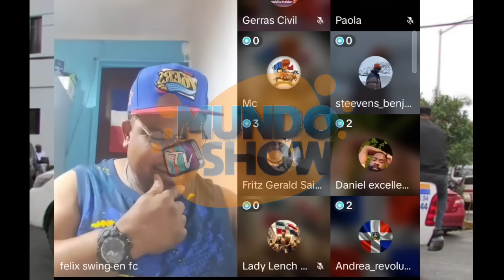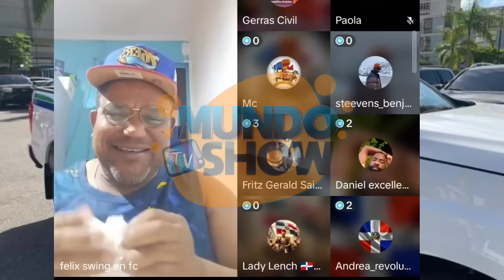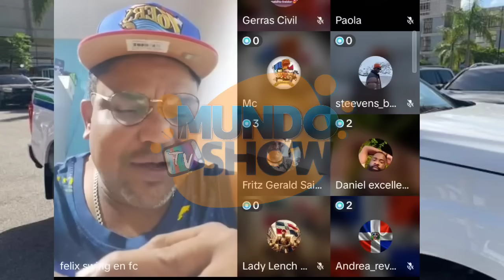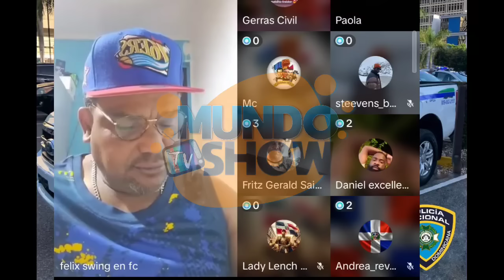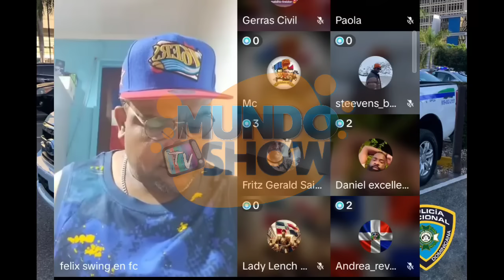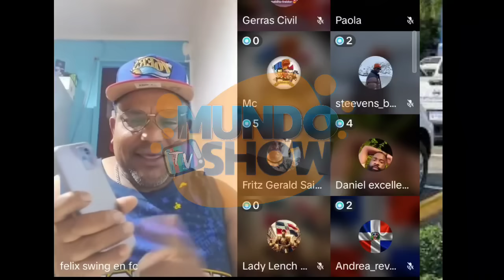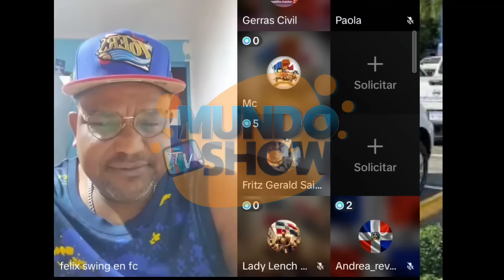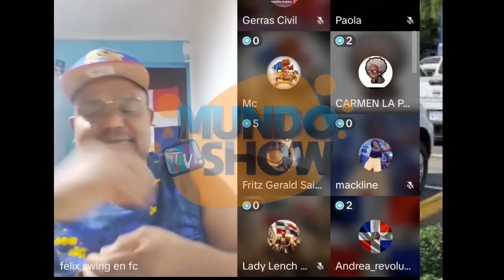AY MI MADRE LO QUE ACABA DE OCURRIR SEÑORES URGENTE!!